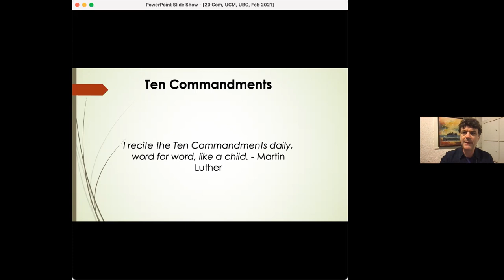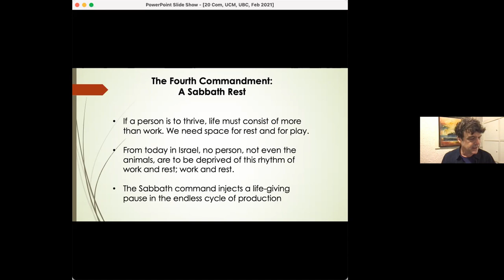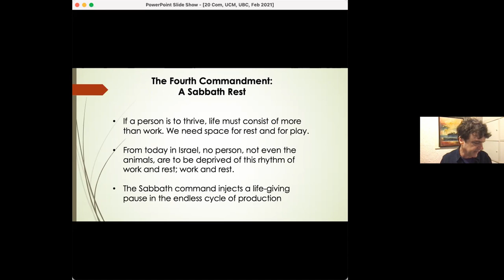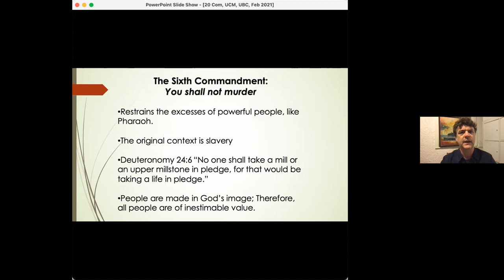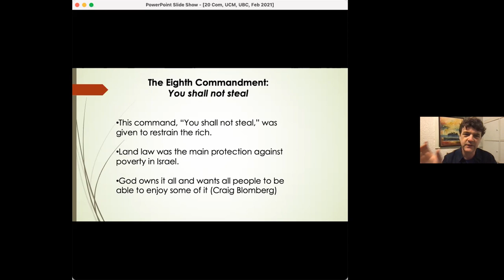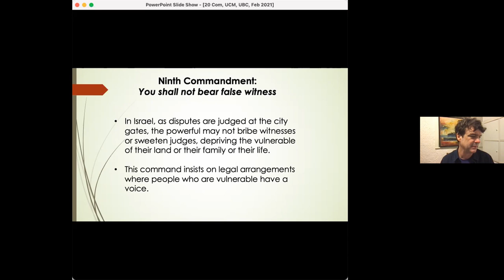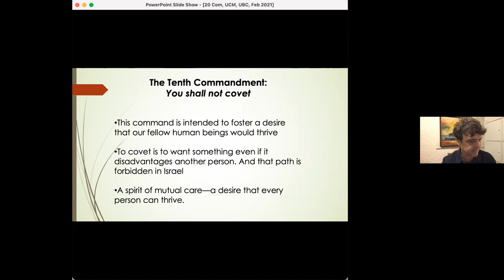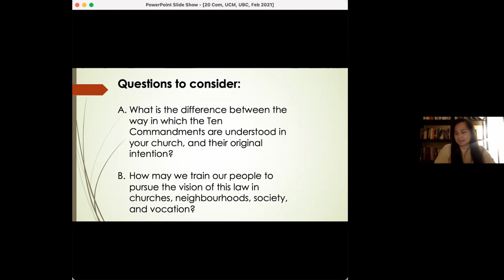UCM Online Feb 4, 2021 | Dr. Mark Glanville on Justice in the Old Testament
Hi there, welcome to UCM Online! The online worship gathering of University Christian Ministry at UBC. We've got a bit of worship and a talk delivered by Dr. Mark Glanville, Associate Professor of Pastoral Theology at Regent College and Pastor at Grandview Church. We were all pretty blown away by his talk, and I hope that you are too :)